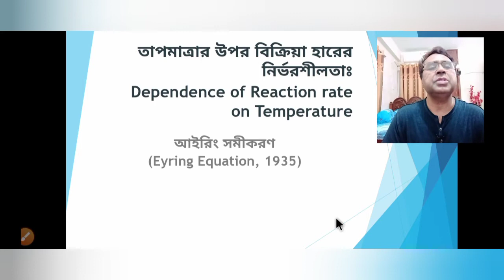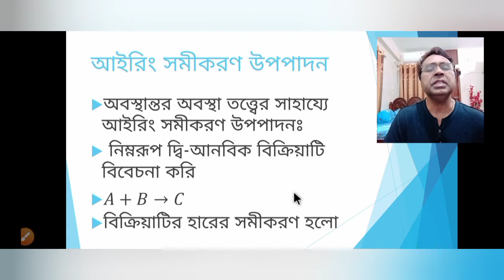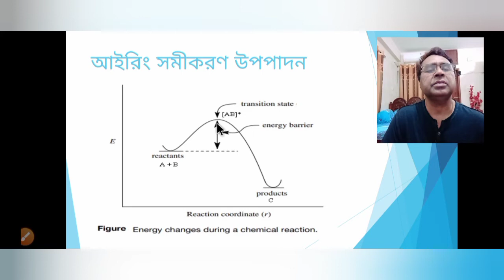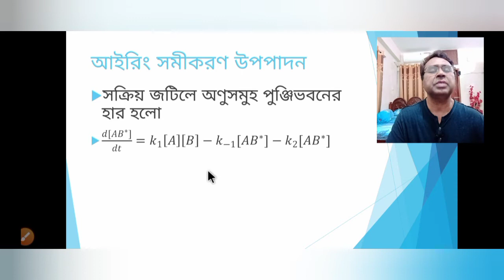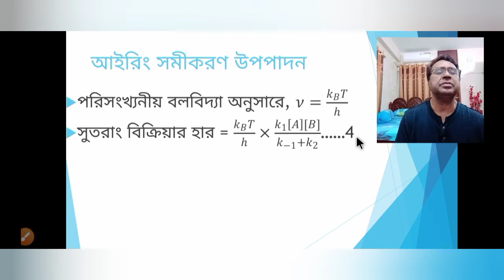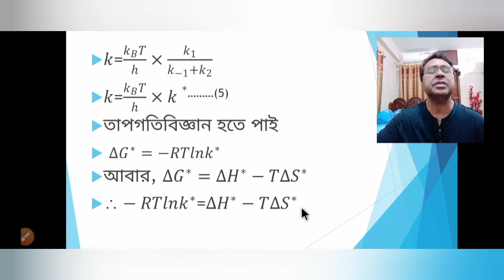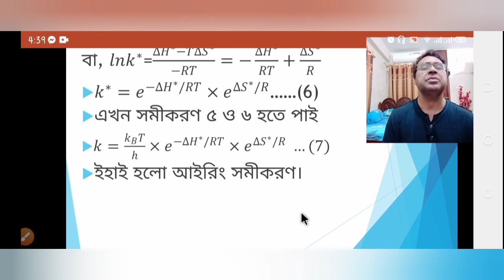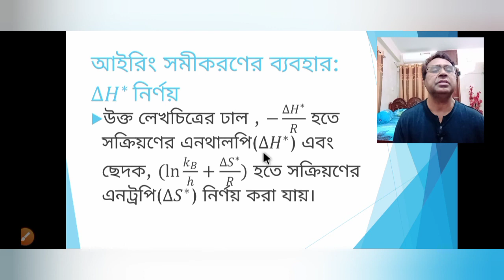Dependence of Reaction Rate on Temperature | Eyring's Equation | Charismatic Studio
The Eyring equation (occasionally also known as Eyring–Polanyi equation) is an equation used in chemical kinetics to describe changes in the rate of a chemical reaction against temperature. It was developed almost simultaneously in 1935 by Henry Eyring, Meredith Gwynne Evans and Michael Polanyi. The equation follows from the transition state theory, also known as activated-complex theory. If one assumes a constant enthalpy of activation and constant entropy of activation, the Eyring equation is similar to the empirical Arrhenius equation, despite the Arrhenius equation being empirical and the Eyring equation based on statistical mechanical justification.